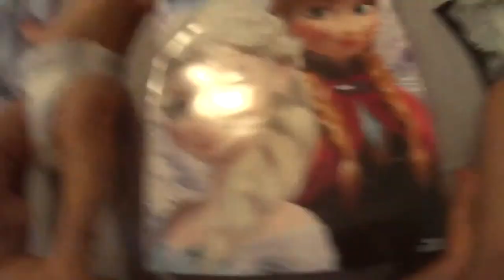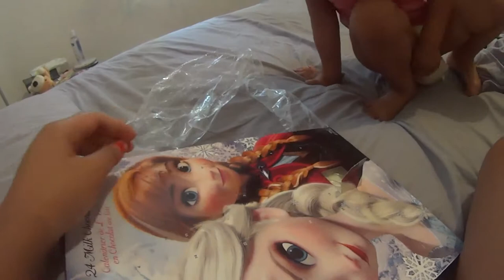#108 FLYING COCKROACH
Vlogs up Monday Wednesday & Friday